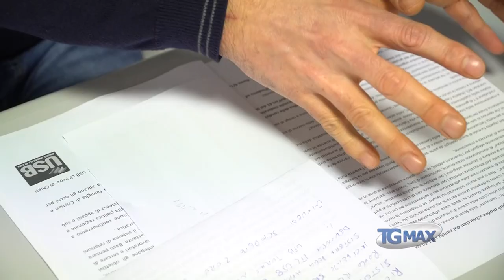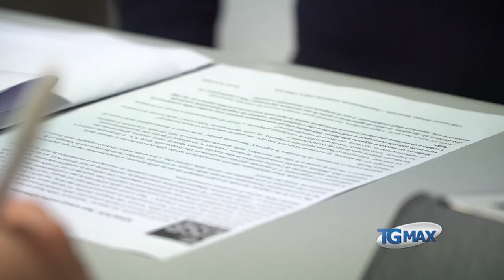Morto in Sevel, Usb chiede audizione dal Pm e commissione nazionale sulla sicurezza in Fca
Incidente mortale in Sevel: Usb chiede audizione dal Pm di Lanciano che coordina l'inchiesta e una commissione nazionale indipendente sulla sicurezza negli stabilimenti Fca.